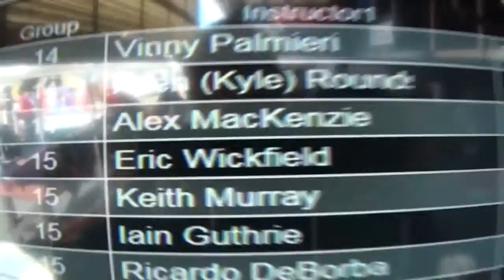SKY DIVING 2015 Pepperell Ma.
Perfect day for some sky diving Pepperal Ma. premier drop zone!